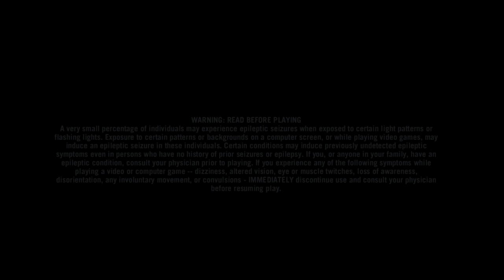farcry 3 gameplay part 2